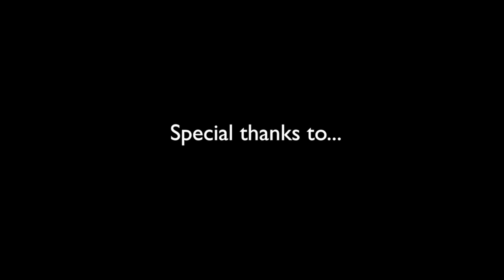Understanding Role of Veterinarian: Making Responsible Choices about Antibiotic Drug Use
Top Milk is back with a new video series: 'Making Responsible Choices about Antibiotic Drug Use.' As consumer consciousness about the food system increases, so do the concerns over antibiotic drug use and the potential of drug residue in the dairy industry. In this episode, Dr. Pamela Ruegg speaks of the importance for producers and dairy professionals to understand these concerns and make sure that drugs are used responsibly. She explains what the Veterinarian-Client-Patient Relationship is and how to establish one with your vet. Working closely with your veterinarian can ensure that your animals receive appropriate care and food produced from these animals will be safe for human consumption.